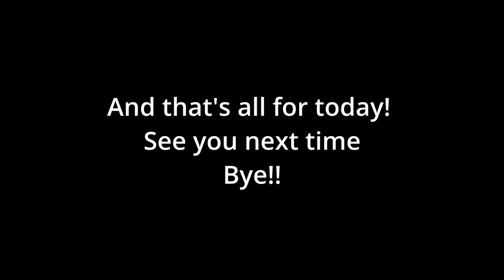a day with me (making cookies, going to see the sea and series marathon)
In this video, I make cookies for the first time, go by the beach to see the sea and binge watch some series.

comment any video ideas that you would like to see here in the channel 🧡